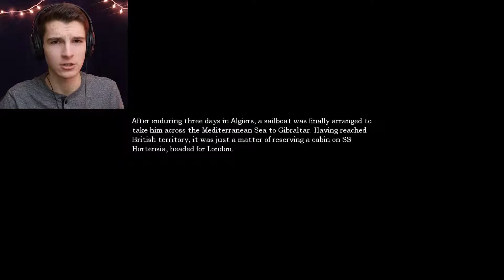REMOVE THYSELF FROM MINE PATH, WENCH. STEP ASIDE, STEP ASIDE! | Amnesia: The Dark Descent #2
The second upload today (woo hoo!)! Welcome to episode 2 of Amnesia: The Dark Descent! WE'RE MAKING PROGRESS!

 - Philippians 4:13